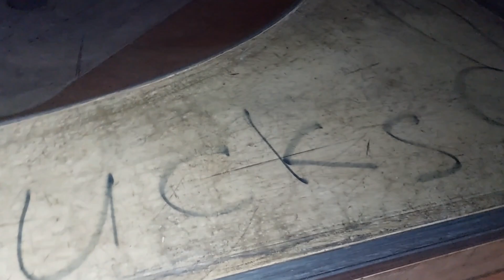BMX | Session 22 | Waurn Ponds Skatepark